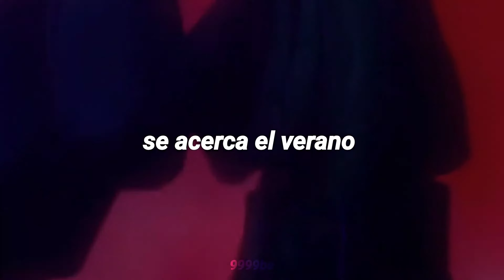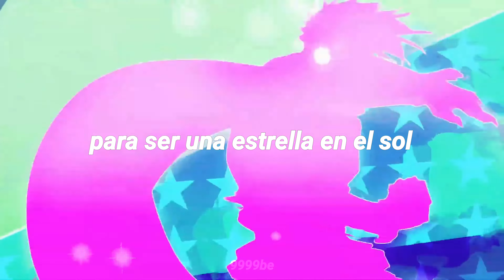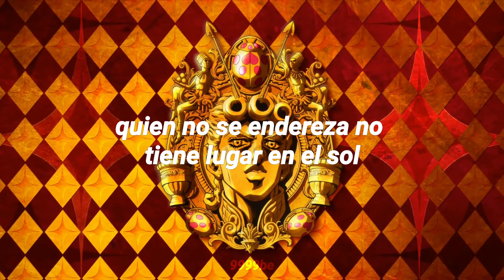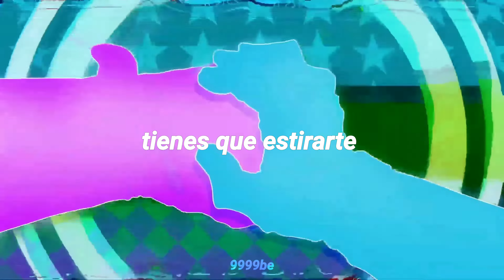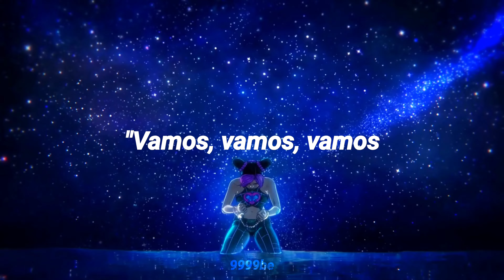𝑬𝒔𝒕𝒓𝒆𝒍𝒂𝒓 -𝑴𝒂𝒓𝒄𝒐𝒔 𝑽𝒂𝒍𝒍𝒆 // 𝑺𝒖𝒃. 𝒆𝒔𝒑𝒂𝒏̃𝒐𝒍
🎶 𝐂𝐚𝐧𝐜𝐢𝐨́𝐧. 𝐸𝑠𝑡𝑟𝑒𝑙𝑎𝑟 - 𝑀𝑎𝑟𝑐𝑜𝑠 𝑉𝑎𝑙𝑙𝑒